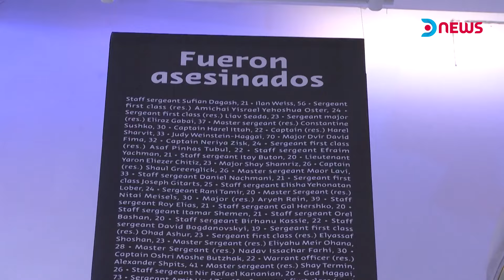Una muestra de arte Israelí que visibiliza la brutalidad del atentado del 7 de Octubre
Dnews presenta un informe sobre la muestra de arte Israelí que visibiliza la brutalidad del atentado del 7 de Octubre